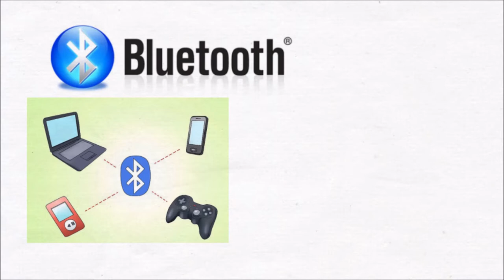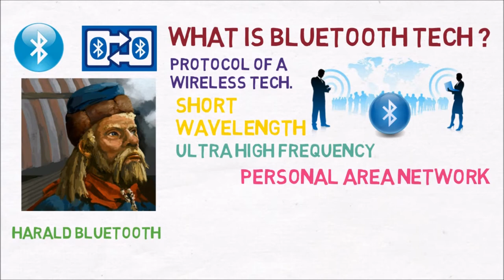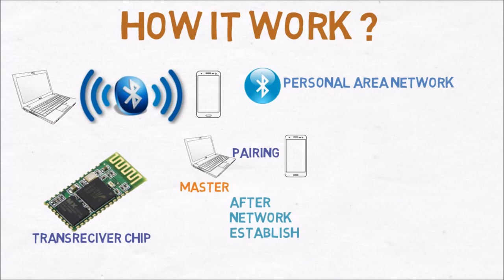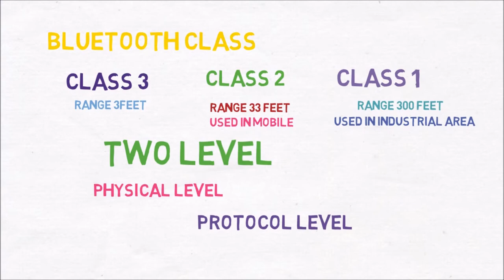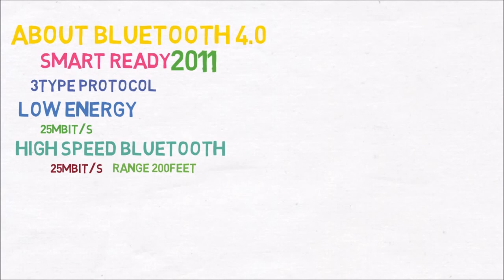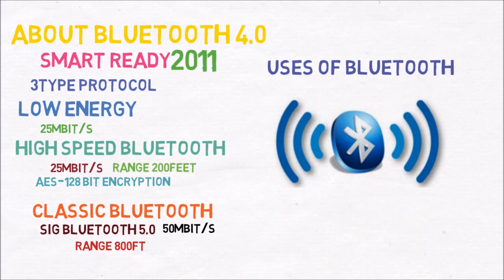Bluetooth କଣ ? By Let Us Know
Hii
  aaji Mu aapnka pain Bluetooth upare gote video aanichi
What is bluetooth
use of bluetooth

so watch this video n enjy

jaijagannath.